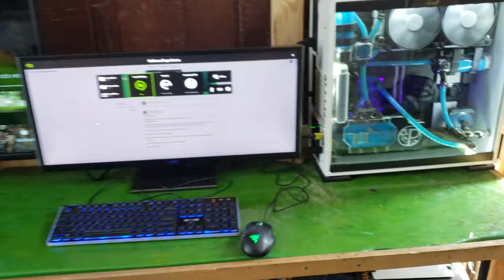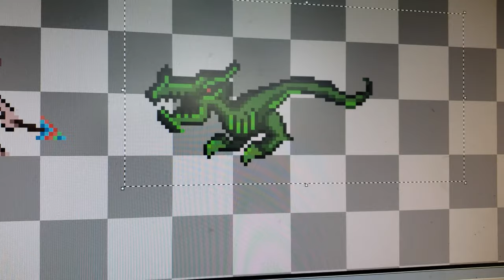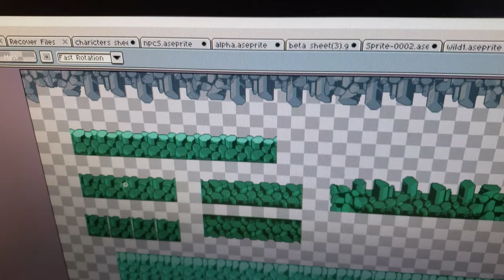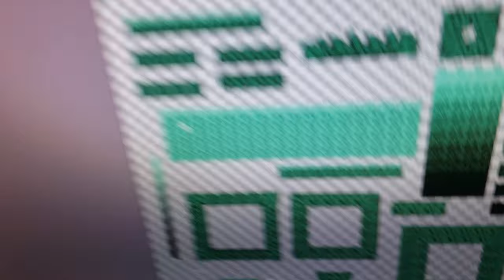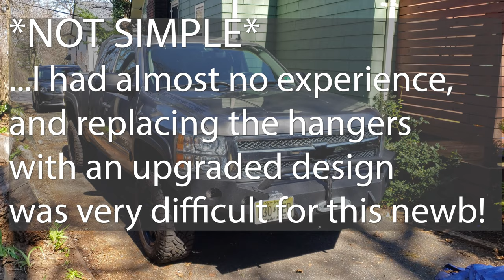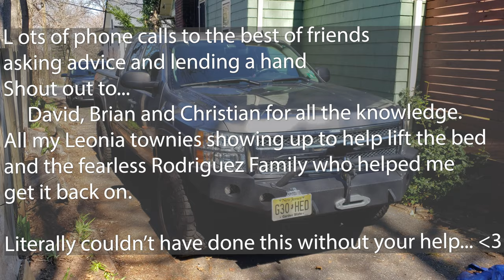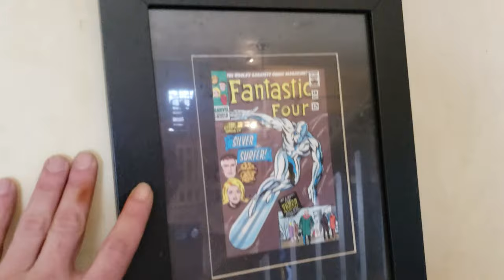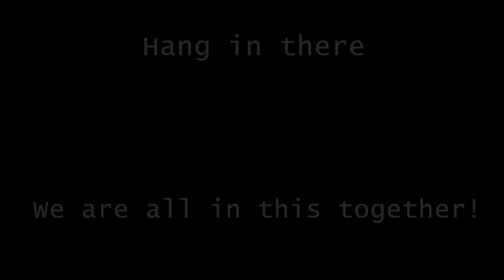Confessions of a Quarantined PC Builder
General update of the last few months: News on Life, Truck, PCs and New adventures in the digital world.